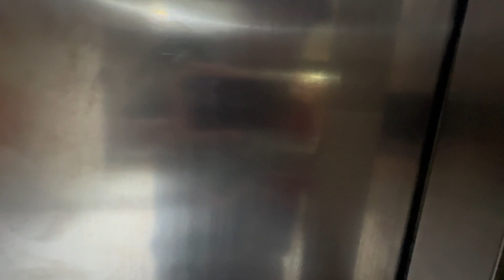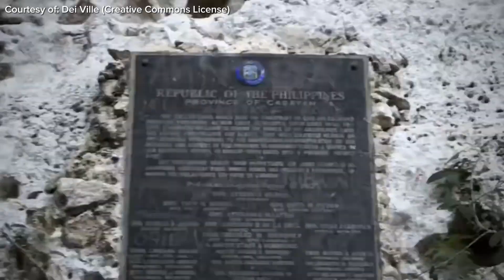Na Dismaya Kami sa CALLAO CAVE sa Peñablanca, Cagayan | Alamin Kung Bakit..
After namin sa Ilagan, Isabela. Dumeretso na kami sa Tuguegarao at sobrang excited kami sa pag explore sa Callao Cave nang..